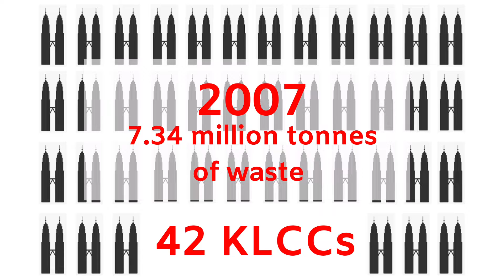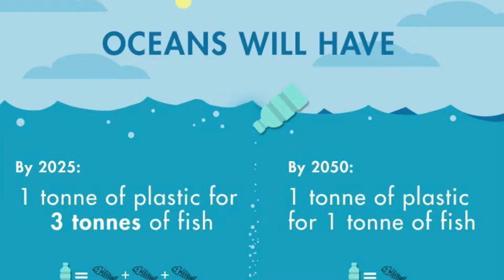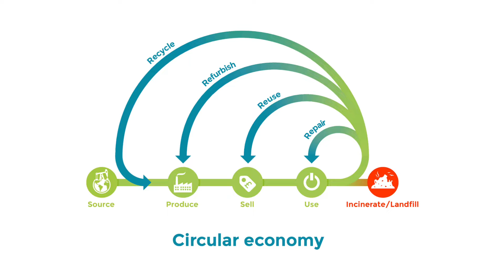TrashTalk Cousins Ep. 2: Waste and How to Make Less of it - the 5Rs of Zero Waste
15 February 2020

Fea and Izzati talk about the problem with waste, how moving to a circular economy from a linear economy can help, how to use the 5Rs of zero waste as a guideline to minimize waste and some zero waste practices in Malaysia.